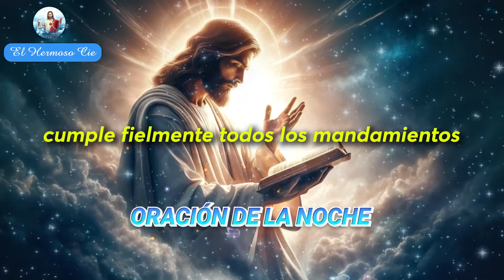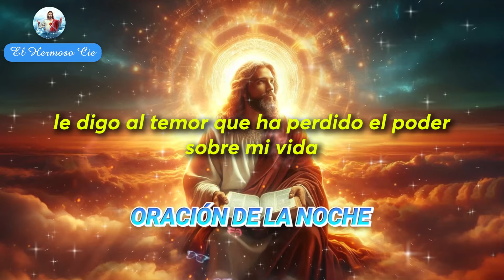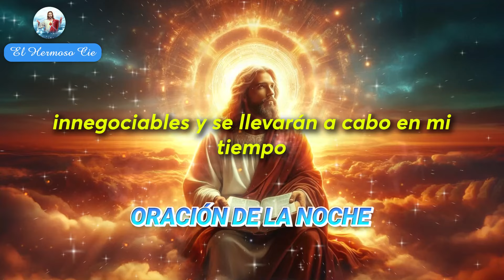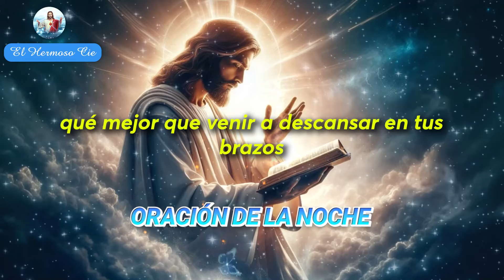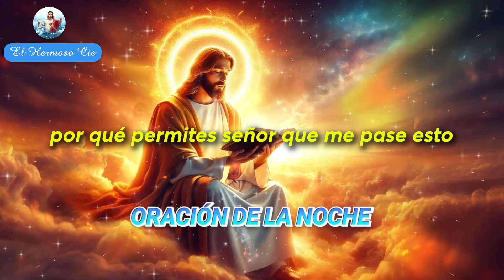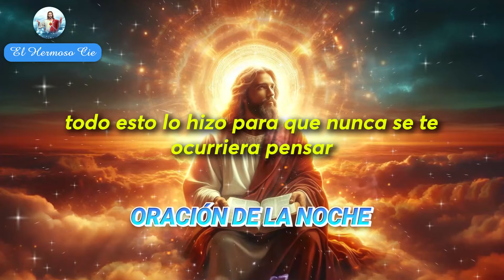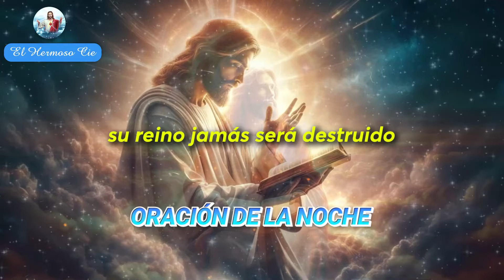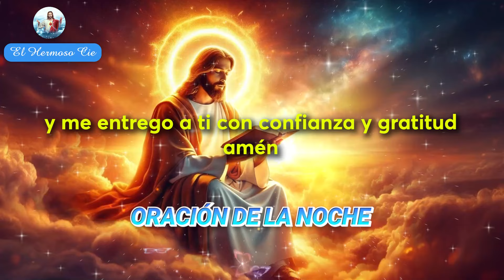🔴Oración De La Noche De Hoy | Escucha y mira lo que pasa!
Al finalizar el día, damos gracias a Dios por todas las cosas buenas que nos ha brindado.